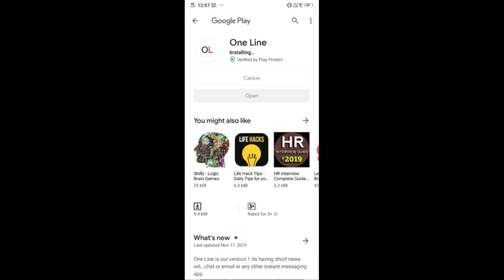YCP Leaders Also Attend CM Ramesh | సీఎం రమేష్ - వైసీపీ ఎంపీలు